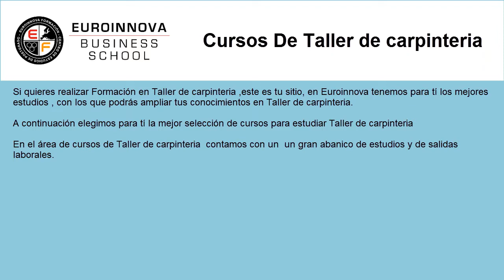taller de carpinteria curso